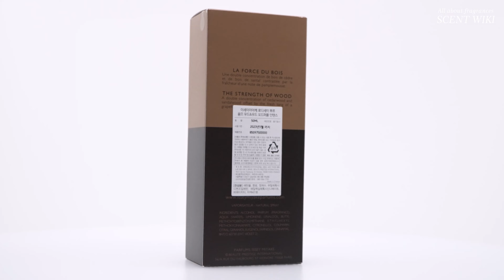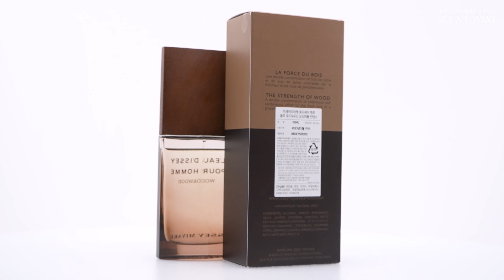이세이 미야케 로디세이 뿌르 옴므 우드 앤 우드 EDP 향수 리뷰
여러가지 나무의 향기와 살구의 향기가 조화롭게 어우러진 인상 깊은 향수.

[제품정보]
00:00 | 인트로(Intro)
00:37 | 제품정보(Product info)
01:13 | 구매인증(Buy info)
01:35 | 제품개봉 ASMR(Unboxing ASMR)

[향기설명]
02:11 | 시향&향의 구조(Top, Middle, Last)

탑(Top) : 카다멈, 자몽, 엘레미
미들(Middle) : 살구, 시더우드, 샌달우드
라스트(Last) :  베티버, 파츌리, 통카빈

[향기가 연상되는 이미지]
06:22 | 이미지(Associated Image)
06:47 | 색상(Associated Color)
07:05 | 성별/나이(Associated Gender/Age)
07:34 | 아웃핏(Associated Outfit)
07:55 | 인물(Associated People)
08:31 | 음악(Associated Music)
09:05 | 총평(General review)

[구매처]
시코르 타임스퀘어

[구매일자]
2021년 7월 8일

[상품정보]
이세이 미야케 - 로디세이 뿌르 옴므 우드 앤 우드 오 드 퍼퓸 인텐스
※ 50ml(84,000원)